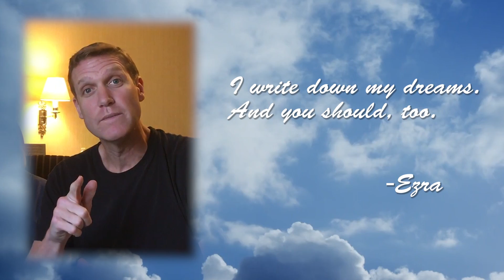This Is it! - Movies w/Bubbe (an instant classic)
Bubbe Tina joins Ezray for a fast and fun game of "NAME THAT MOVIE" This one is great for everyone in the family to watch. Bubbe means Grandmother in Yiddish/Jewish. Not only is Bubbe Tina great at this game but she shares a personal story at the end of true survival. This EZRAY vid is one of our favorites because it features one of our favorite people in the world. We hope you enjoy watching it and playing along as much as we had fun making it. What was your favorite movie we mentioned? Have you seen all the movies Bubbe has seen? Wanna tell us about your Grandparents?  What names, like "Bubbe" do you use for your Grandparents? We wanna know.  Love you guys, EZRAY!!!